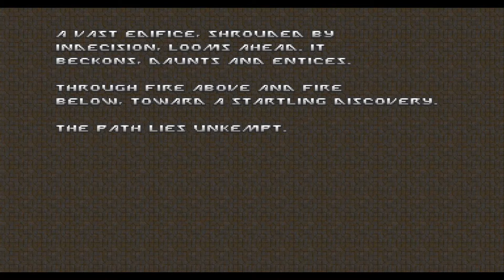Brutal Doom: Eviternity Map 31: Imperator UV 100%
Game:  Doom II
Mods:  Brutal Doom v21
PWAD:  Eviternity

Eviternity plus Brutal Doom Mod for Doom II.
Ultra-Violence 100%